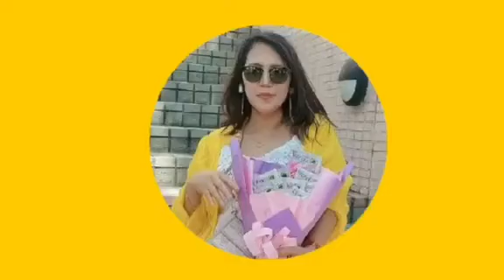Cute Potsai my doggie